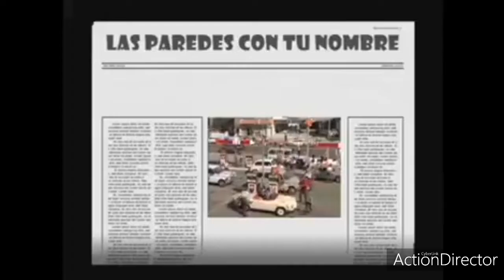Aquella música que sonaba en las fiestas de antes